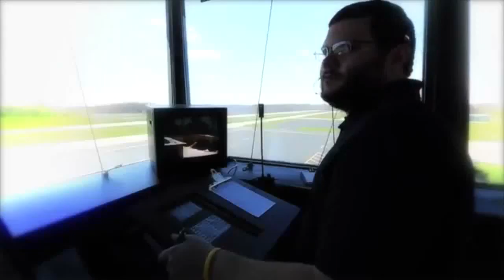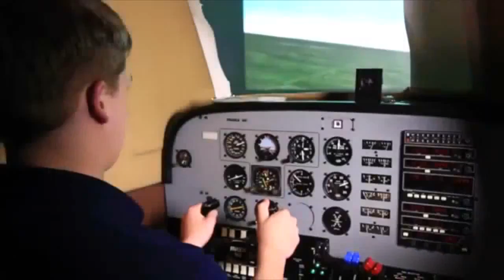CCBC Aviation Academy Video 1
A video describing the HS Aviation Academy at CC of Beaver County